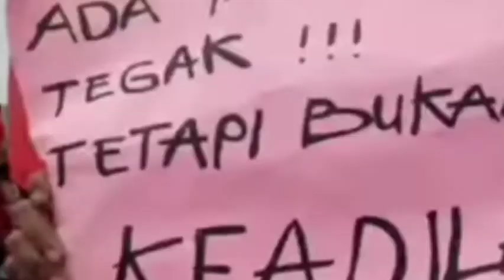viral dari taput-Mertua laki Laki selingkuh dengan menantu perempuan nya sendiri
viral dari taput-Mertua laki Laki selingkuh dengan menantu perempuan nya sendir